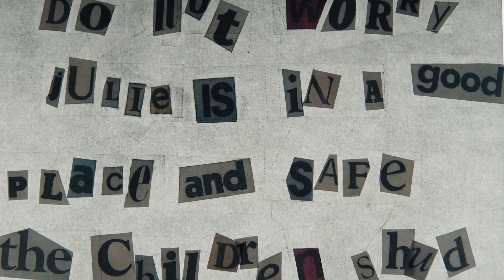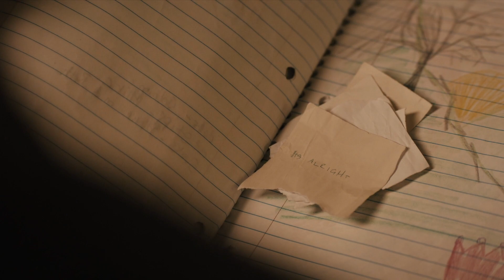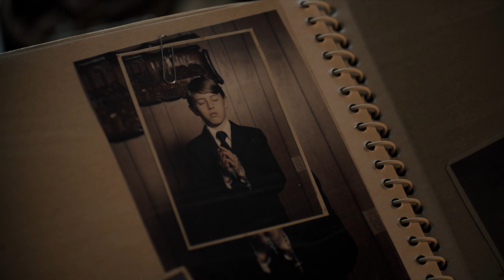True Detective 3.Évad - Harmadik rész Kibeszélő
Itt a harmadik rész lássuk mennyit haladnak előre hőseink.